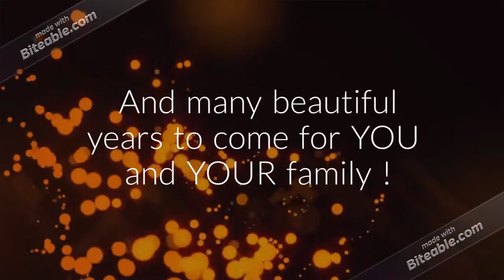leonard petre happy b day